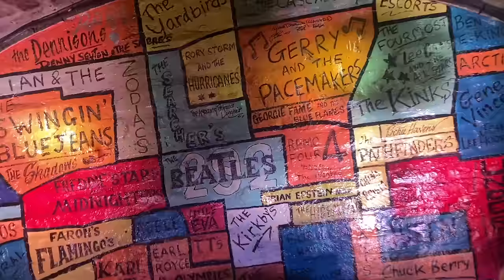Marc Kenny - I'm so Glad Jürgen is a Red (Klopp's Song 2022) at The Cavern Club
Jürgen's new fan chant for 2022. Recorded at The Cavern Club, Liverpool.

Fan Lyrics...

Jürgen said to me you know
We’ll win the Premier League you know
He said so

I’m in love with him & I feel fine

I’m so glad that Jürgen is a Red
I’m so glad he delivered what he said